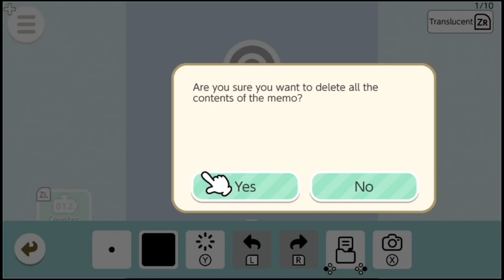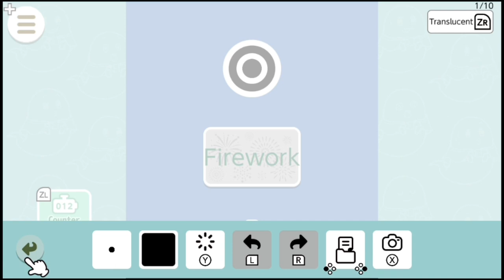Escaping a Fireworks Factory～Nyanzou&Kumakichi: Escape [Nintendo Switch] gameplay Non-Steam